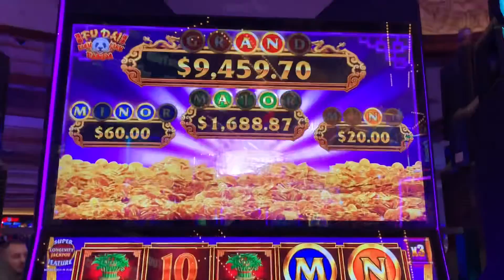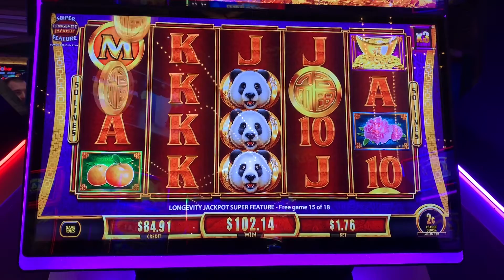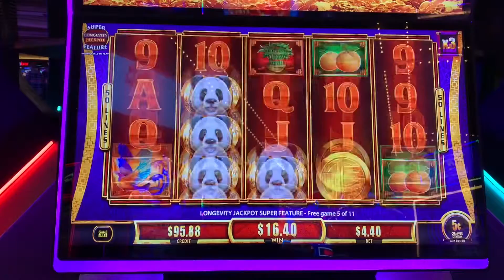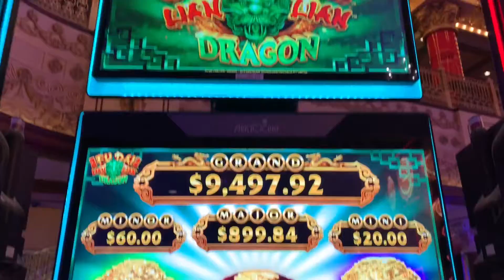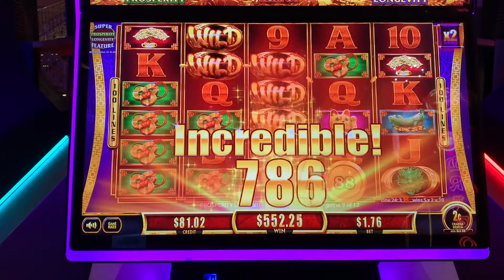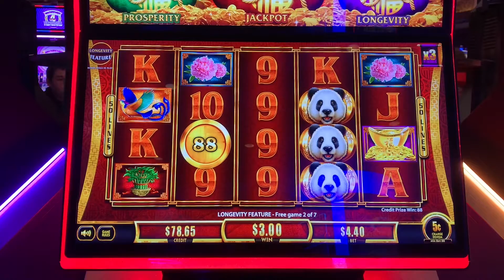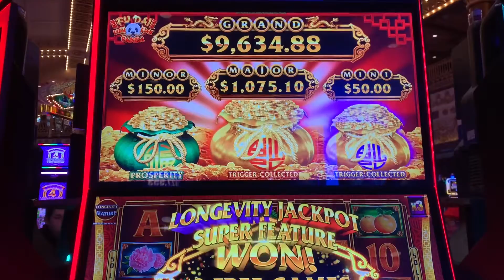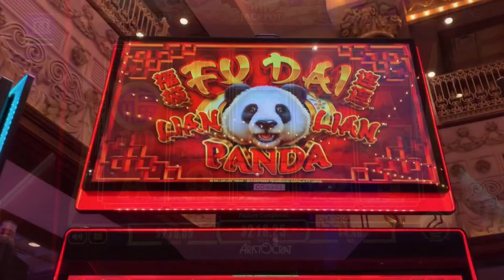Twirling Bags Of Wins! Fu Dai Lian Lian Dragon and Panda Bring Out The Fun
Here are some wins from the "Bag Game" (Fu Dai Lian Lian Panda and Dragon) from the holiday season.  Watch for the Dragon to bring the best win of all with almost a full screen of wild dragons and a huge X5 multiplier!  These games are still a lot of fun and provide a wide range of bet levels to satisfy almost any player's budget.  Won at Ameristar Casino - St. Charles, 2c and 5c denominations, $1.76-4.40 bets, Dec 2022.